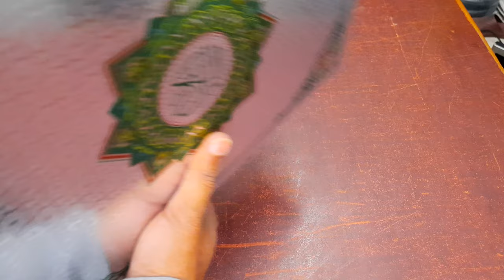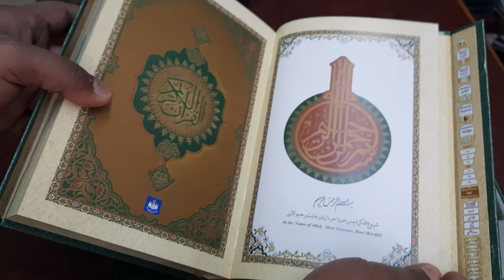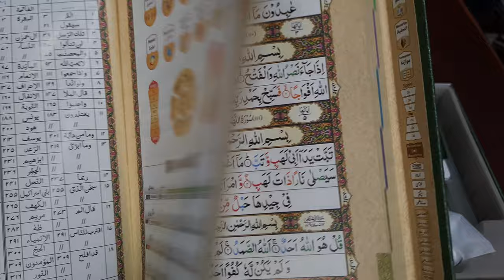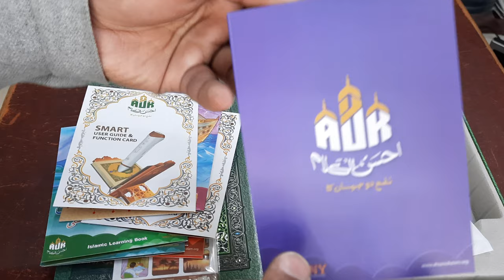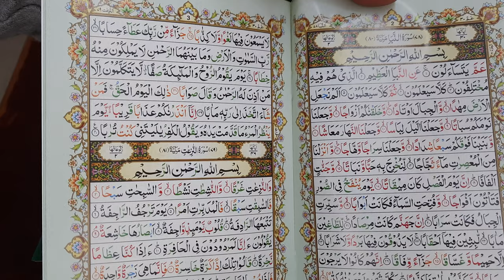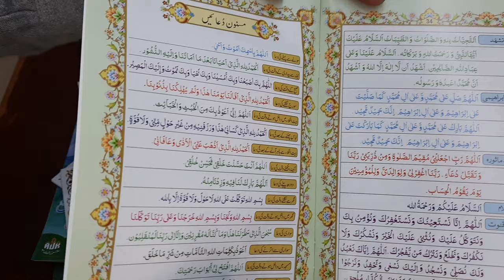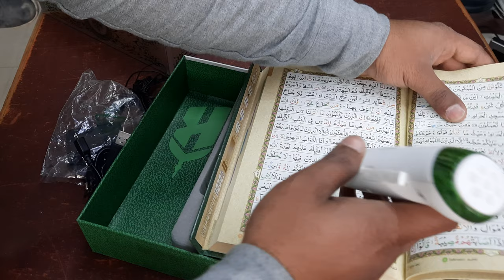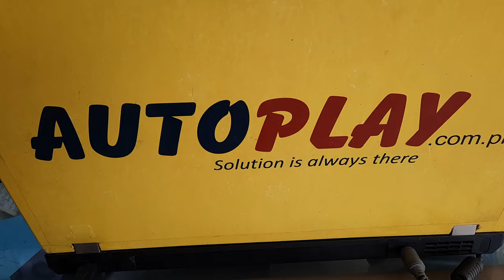Ahsanul Kalam Digital Pen Smart E-Quran Teacher AK-950 Advance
Ahsanul Kalam Digital Pen Smart E-Quran Teacher AK-950 Advance | AutoPlay

Ahsanul Kalam Digital Pen Smart E-Quran Teacher AK-950 is the brand of its kind specially designed to help individuals for reciting, listening, memorizing and understanding Holy Quran. This powerful device has a unique technology to scan and read any page in the Holy Quran. For listening or recitation, you just have to place the pen on the page, chapter or verse in the Holy Quran.
This device is a revolution in E-Quran learning. Now you can memorize, understand and recite Holy Quran from the comfort of your home. In addition to that, you can read the way to offer prayers, different ahadiths and recitation of Quranic verses in the voice of famous Qaris from all over the world.

&nbsp;

Stereo Jack 3.5mmTafseer e Usmani
Word for Word Translation
Word for Word Tajweed
Combine
Memorize
Voice Compression
Interpretation
Rules of reciting

Ahsanul Kalam Digital Pen Smart E-Quran Teacher AK-950